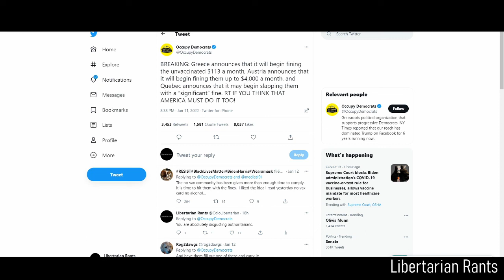Occupy Democrats Are Pure Authoritarians.